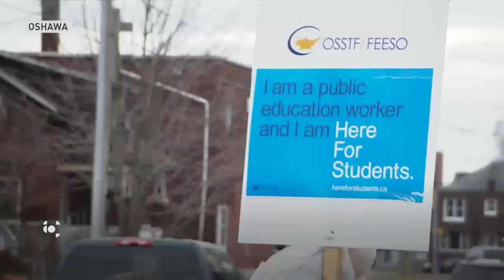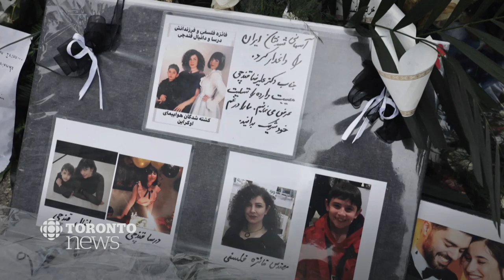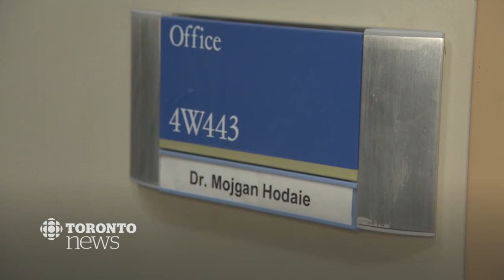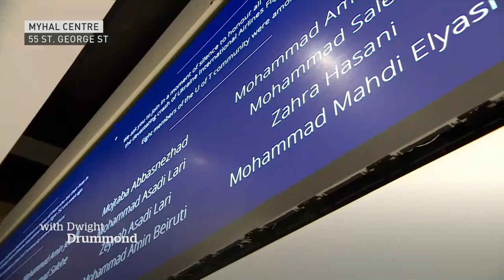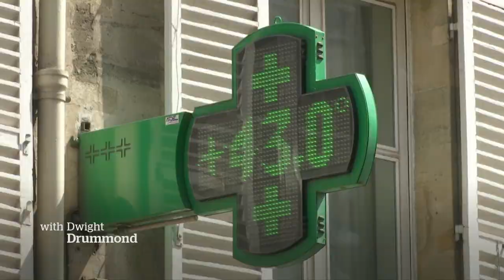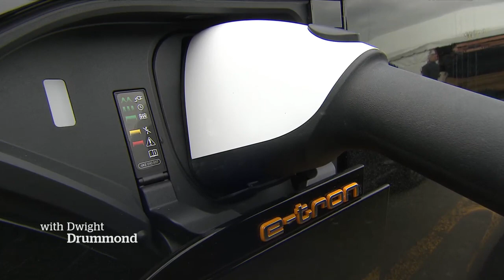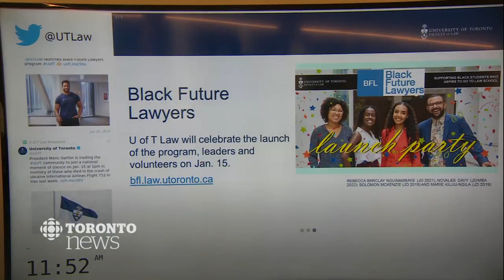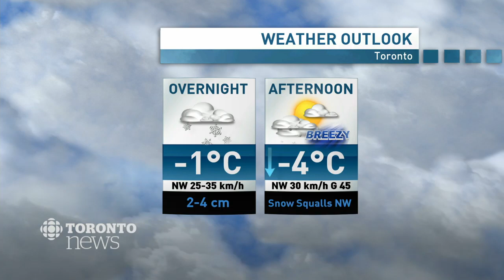CBC News Toronto - January 15, 2020 [6pm]